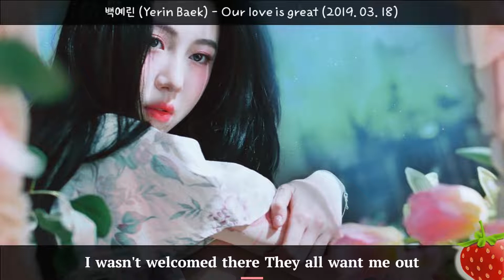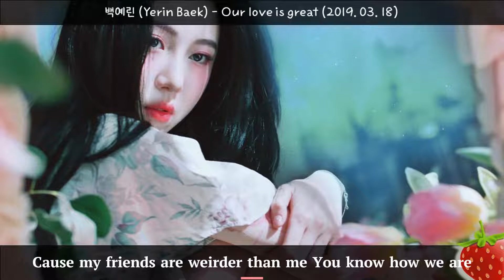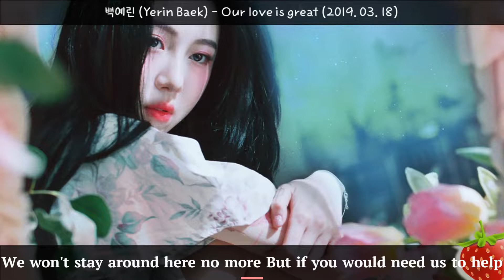백예린(Yerin Baek) - Our love is great(2019.03.18.)-가사(Lyrics)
백예린 Yerin_Baek Our love is great

I wasn't welcomed there
They all want me out
Do I really have the reason or
Should I just leave
I said
I won't come around here no more
But take a bit easy on me
Cause my friends are weirder than me
You know how we are
We only
(Want a little sympathy and hopes)
Know how to be loved
We were only
(Small amount of poison
But not in your blood)
Taught by great great love
We weren't welcomed there
They all want us out
Do we really have the reason or
Should we just go
We won't stay around here no more
But if you would need us to help
You with our love
We are glad to be with you
We only